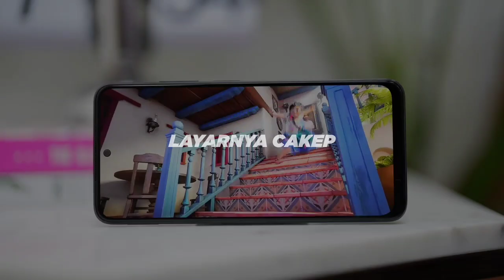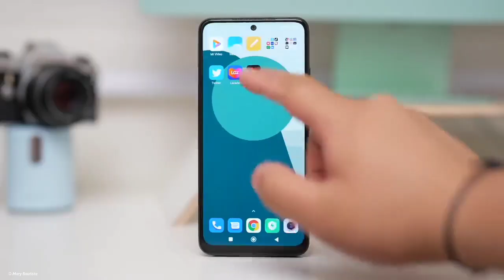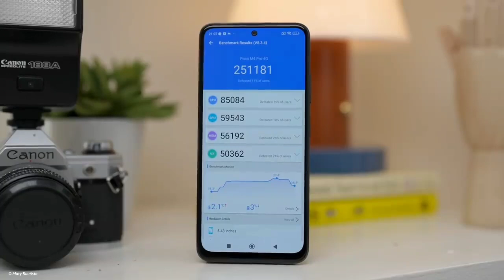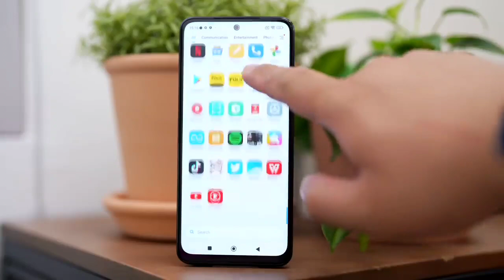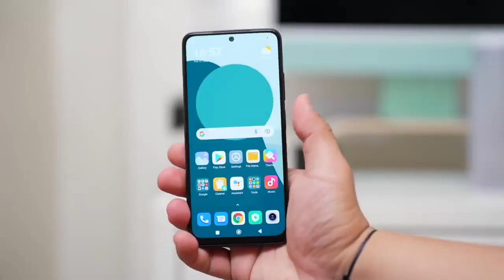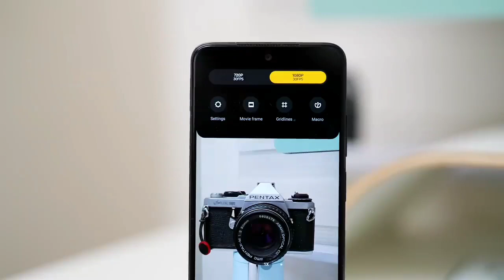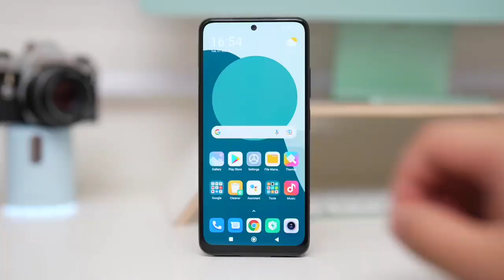2 Jutaan Aja !! - Kelebihan dan Kekurangan Poco M4 Pro Indonesia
2 Jutaan Aja !! - Kelebihan dan Kekurangan Poco M4 Pro Indonesia

Penjualan perdana pada tanggal 4 April 2022.